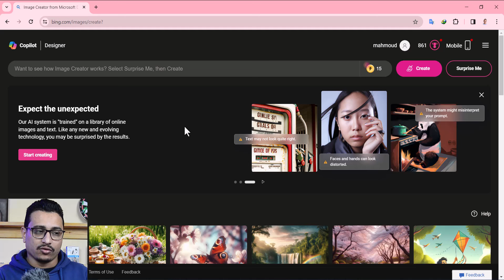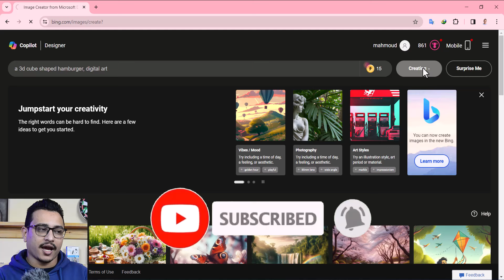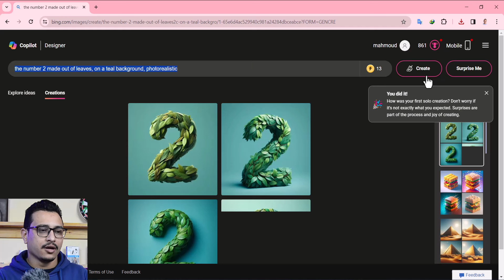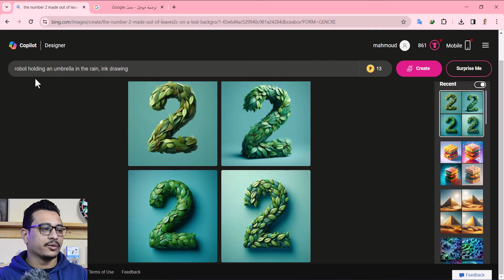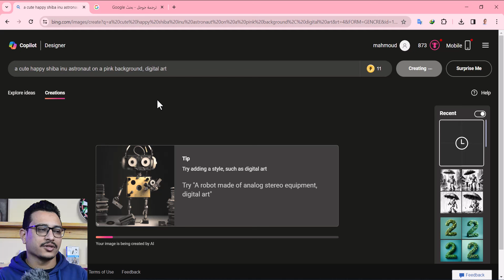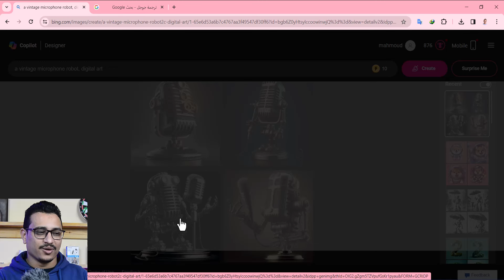شرح خاصية surprise me فاجأنى فى موقع bing لانشاء prompts وتصميمات احترافية بالذكاء الاصطناعي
خاصية جميلة فى موقع بينج هتعجب الناس اللى بتعمل تصميمات بالذكاء الاصطناعي بتعمل برومبتس احترافية هتفيدك فى انك تقدر تسنتج منها برومبتس جديدة، بصراحة لازم تجربها .

ـــــــــــــــــــــــــــــــــــــــــــــــــــــــــــــــــــــــــــــــــــــــــــــــــــــــــــــــــــــــــــــــــــــــــــــــــــــــــــــــــــــــــــ
مواقع مهمة تم استخدامها فى القناة✨✨✨✨: